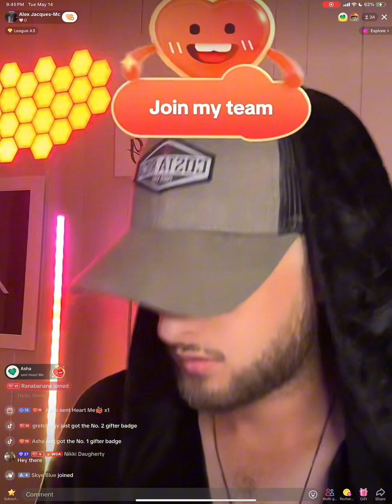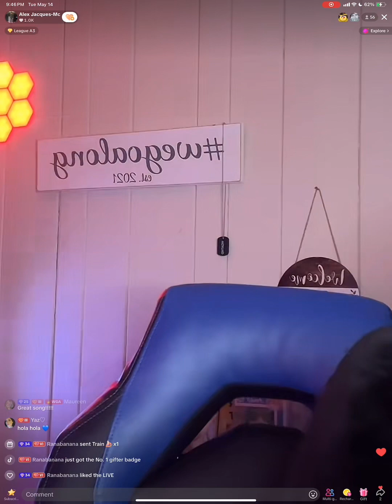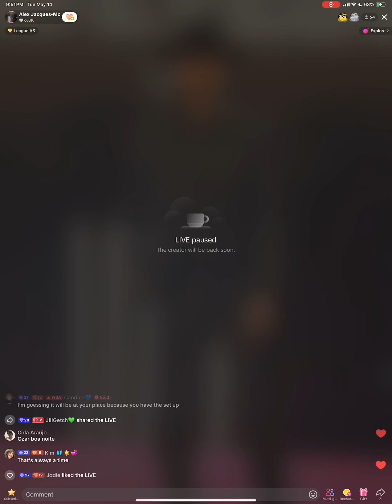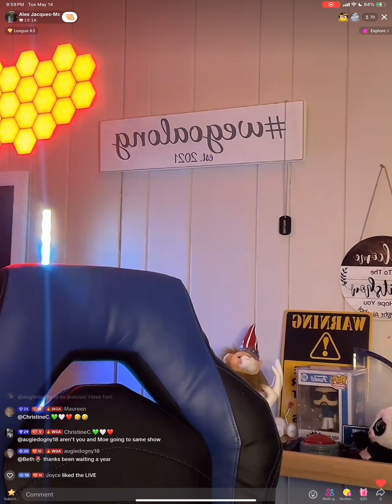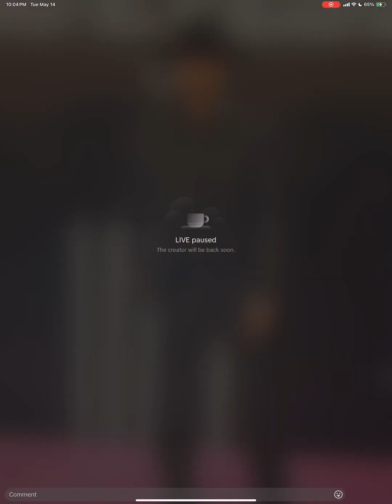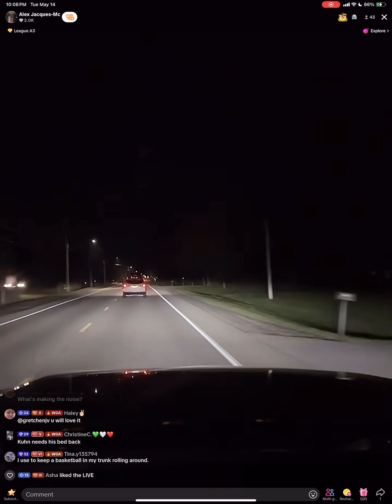5/14/24 LIVE Part 1